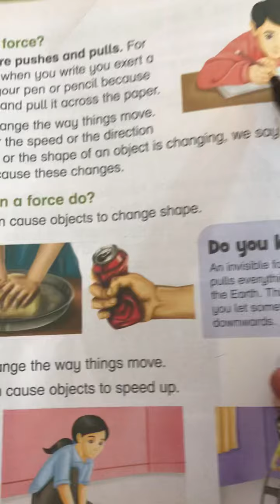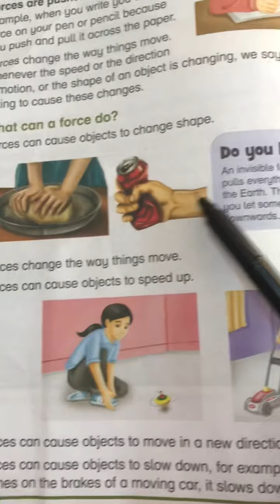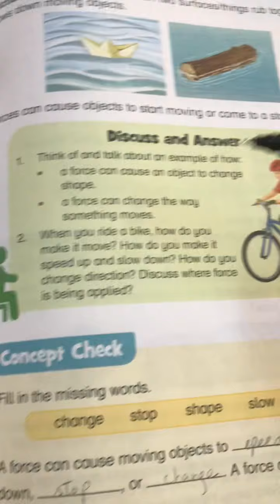Class 3 science unit 7 “ force” lecture 2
Unit 7 science lecture 2